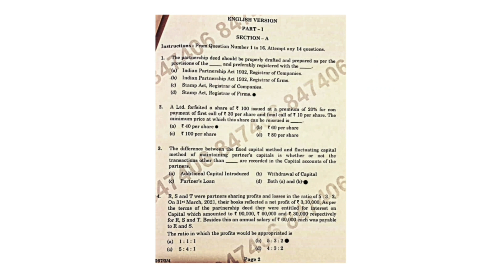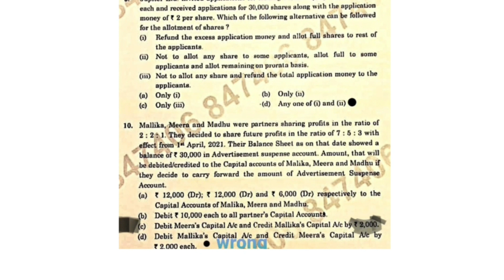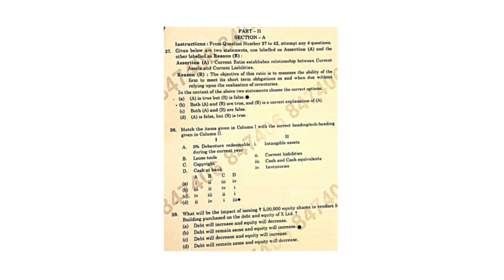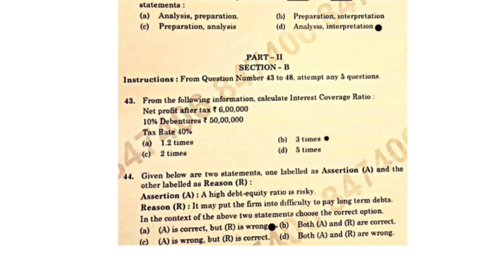Accounts Answer Key 2021 | Accounting Answer Key 2021 | Accountancy Answer key | Term 12021 Class 12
2021 accounts answer key 2021
Accounting answer key 2021
Accountancy answer key 2021

Accounts Answer Key 2021 | Accounting Answer Key 2021 | Accountancy Answer key | Term 1 Class 12